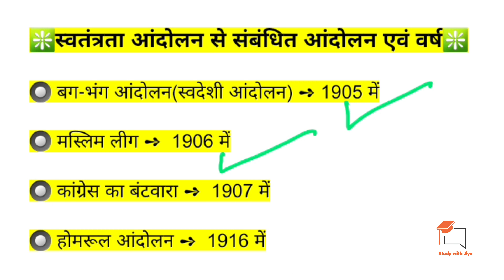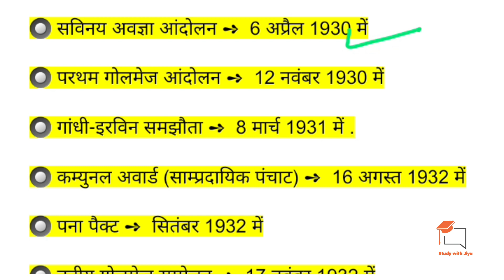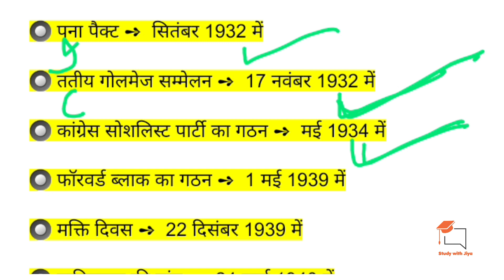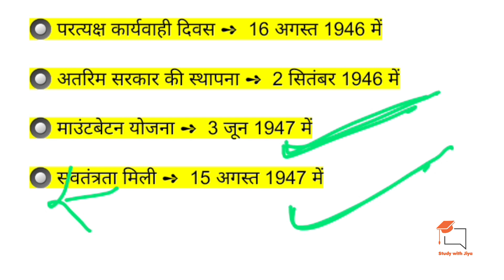Static GK|Static GK Important Questions|Static GK Previous Years Questions|Static GK For All Exams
SSC CGL/CHSL/MTS Current Affairs|Last 6 Months Current Affairs|Current Affairs Questions for SSCSSC CGL/CHSL/MTS 2023 | Most Important idioms and phrases | most important idioms|idioms and phrases